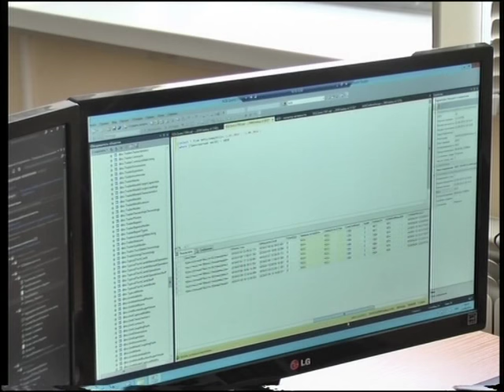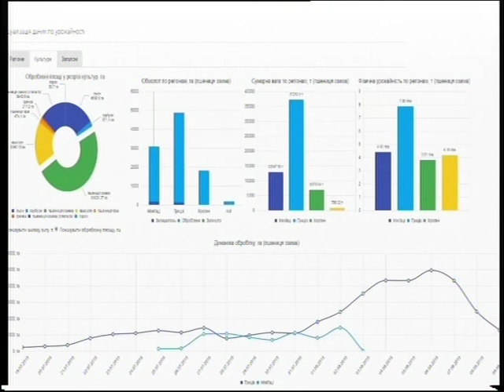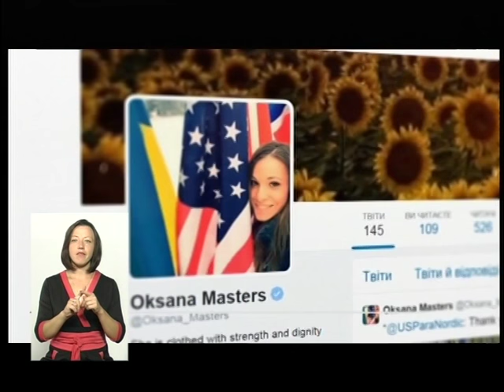(23.08.16) Тема - "До Дня незалежності"